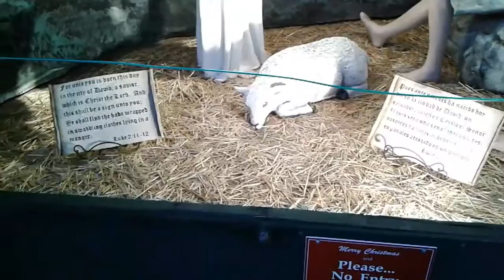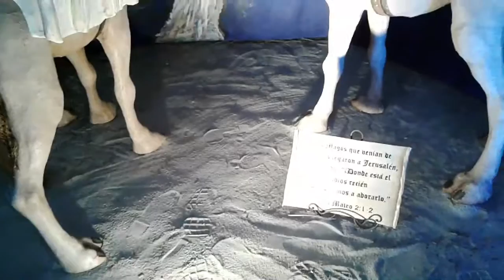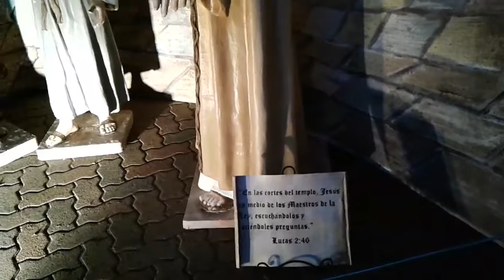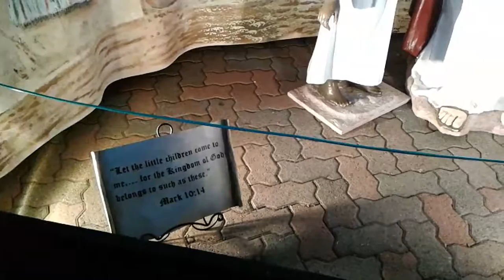2017 Christmas in San Diego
In Balboa Park, life size nativity scene.